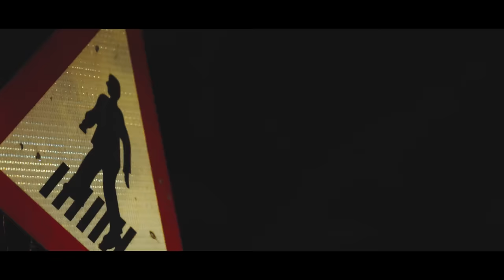Brodha V - Way Too Easy [Music Video]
Brodha V is back with his brand new single called 'Way Too Easy' and in this super catchy song of rebellion, he gets back at people who say that you can't and you won't, by constantly proving them all wrong by the doing the impossible, while making it look easy.

Brodha V is considered to be one of India's best Rappers/Producers, known for his lyrical prowess and his unique blend of Hip Hop and Indian Classical Music. He has worked with some of the biggest names in the Indian Music and Movie Industry like Shah Rukh Khan, Deepika Padukone, Yash Raj Films, Vishal and Shekhar, Anirudh Ravichander, Benny Dayal, Raghu Dixit, etc. to name a few, apart from headlining some of the Biggest Music and College Festivals in the Country.

LYRICS :

Like preachy vegans getting hate on the day of Eid/
It was constantly raining maiming critiques, was afraid to speak/
I needed an outlet to vent, I had to target my rage/
Learnt to rap at a monstrous pace, and they laughed only till I started getting paid/ (Ain't that funny now)
First, I learned to pronounce every word/
Then, I put together nouns and the verbs/
And I learnt to speak by first sounding absurd/
Before I went in search of the crown i deserve/
Earned a fee from dirty beats/
I was making by knocking on qwerty keys/
And, my skills stayed profuse and mental/
I made the blind see my true potential/
It's a fact that I live to rap/
I grind harder than molars in silverbacks/
Now watch a lunatic go ape/
Drive you crazy like Ubers with no brakes/
So,
You said I can't, you said i won't
But I did the impossible for sure and
I made it look way too easy (way too easy)
They said I can't, they said i won't
I struggled and hustled to get the
Spotlights on
My come up from under, but look, I'm
Alright Now
While you hating the fact that I'm getting
My methods could tutor a vet/
With the musical heat that could fuel a jet/
Labels saying my persona don't fit
the requirements of what the consumer expects/
You little cubicle plebs/
Ur views will prove to be future regrets/
You're sewage at best/
Remove you from the scene like Angelina Jolie's tumourous breasts/
I'm here to debunk your reign/
Show the world why you punks are lame/
You Rappers claim that you run the game/
But then open for me for a chunk of change/
Got cheques to prove that I ain't bragging, Y'all/
Are just illusive like a damn padded bra/
I'm gold in a gravel pit/
The Rap game's anarchist/
All night long
Spotlights on
Alright Now
All I want
All night long [X2]
I remember being scared that I'd grow up and be/
In front of my idols, telling them how I feel so woeful and weak/
That kids like me, wanna be like you, but all we know is defeat/
It don't matter how much you try, there are heights that we're never going to reach/
I'm tired of it always seeming/
Like what I deserve is beyond my dreams/
But no matter where you come from, y'all have what it takes/
To write ur destiny and gamble with fate/
So, I take what is mine, stay in defiance/
I'm cocky with a focused, sapient mind/
Better believe that it's alien science/
The way I forever just stay in my prime/

Mixing : Brodha V
Mastering : Chris Gehringer (Sterling Sound)

Video Credits :
Director - Sam Mohan & Harsha MG
Asst. Director - Vignesh
DOP - Sam Mohan
Additional Camera/B.Roll - Amith Surendran & Abhishek Srivastava
Editing & Effects - Nitin Verma
Line Producer - Hitesh Mohan
Producer - Arpan Peter
Technician - Tapan
Colorist - Sam Mohan
Stylist - Nirmal
Make Up - Satish
Intern - Divyanshu